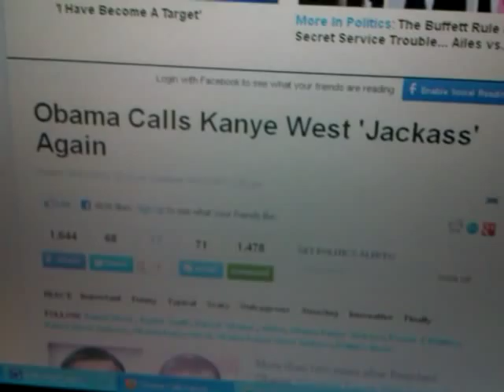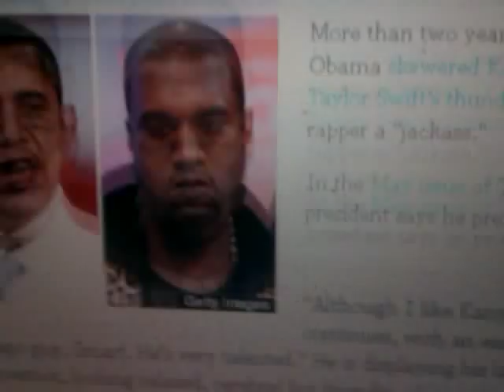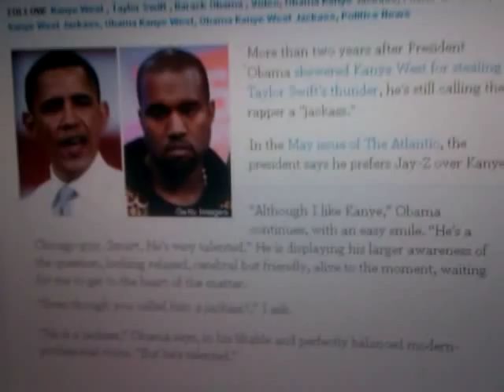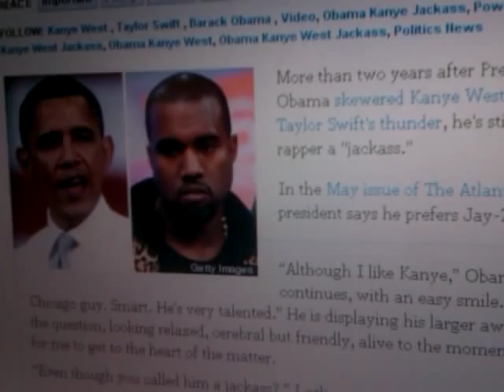"Obama Calls Kanye A Jackass" Or Another Black Democrat? - OBAMA's Sut-Typhonian Humor?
In the video: Ras Iadonis examines the Secret Language of "Spiritual Egypt" and the occult meanings behind the headlines - "Obama Calls Kanye A Jackass" Or Another Black Democrat? - OBAMA's Sut-Typhonian Humor?

"Barack Obama (US President)" "Kanye West (Musical Artist)" D.C. U.S. politics symbolism Spiritual Egypt Sut Typhon Apophis Apep Donkey democrat Jackass Seth Osiris 2012 Horus Election code words secret illuminati language Analysis News